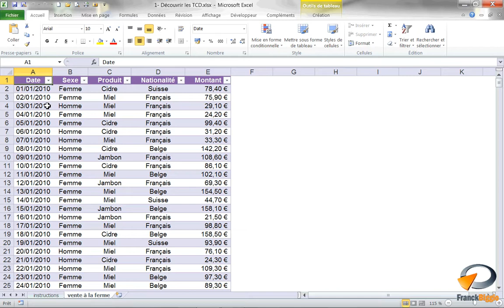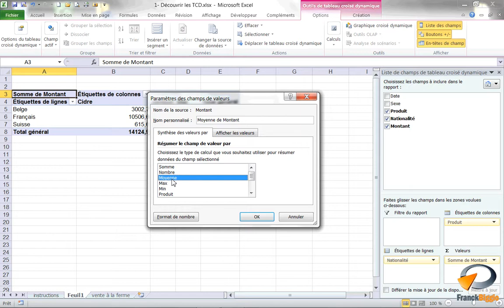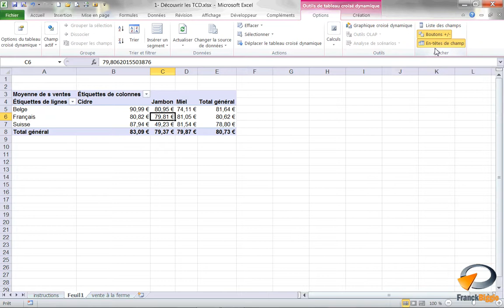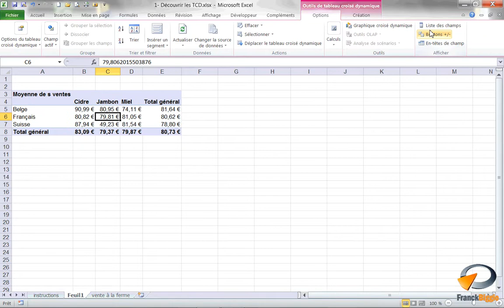Les Tableaux croisés dynamiques (Exercice 5) - Formation Excel Marseille